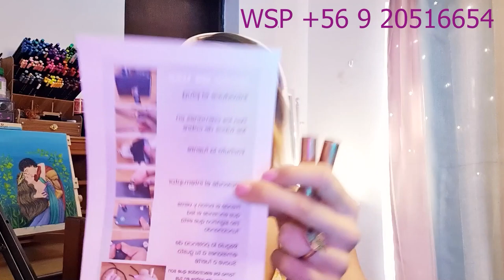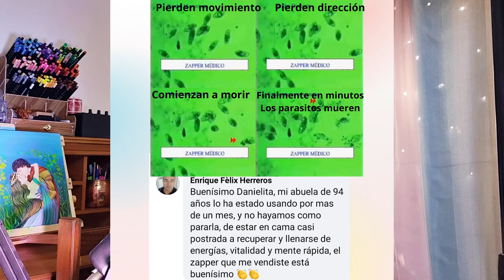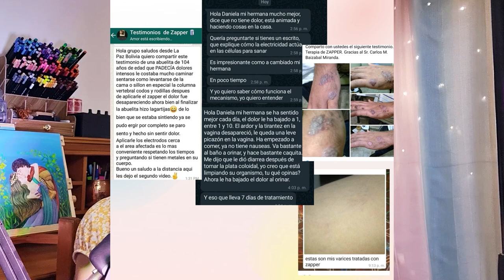Mejora tu Vida (Con Volumen Alto)